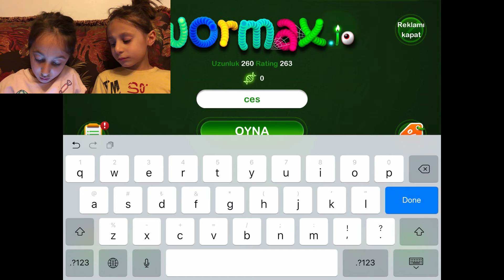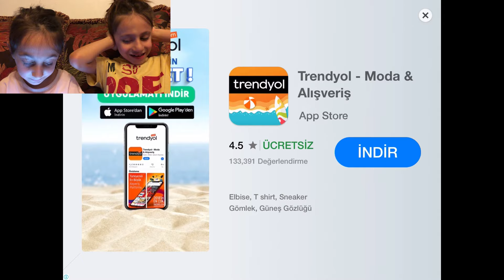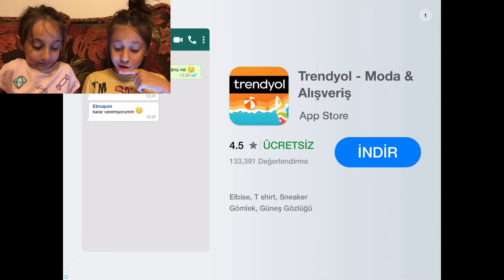SNAKE MELEE CHALLENGE | MELİKE İLE HÜMAŞAH | EĞLENCELİ ÇOCUK VİDEOSU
Melike ile Hümaşah yılan oyununda kapışma yaptılar. Acaba kim kazandı? Çok komik eğlenceli çocuk videosu. Snake melee challenge. Hepinize iyi seyirler

Merhaba
Biz iki kız kardeş Melike ile Hümaşah
Video çekmeyi, eğlenmeyi ve bunları sizinle paylaşmayı çok seviyoruz.
Umarım izlerken sizde keyif alırsınız.
Videolarımızı beğenmeniz bizi çok mutlu eder.
Düşüncelerinizi bizimle paylaşmayı unutmayın.
Yorumlarınızı bekliyorum. Kendinize çok iyi bakın.

Hello
We have two sisters Melike and Hümasah
We love to shoot videos, have fun and share them with you.
I hope you enjoy it while watching.
We would be very happy to enjoy our videos.
I expect your comments. Take good care of yourself.

Hola
Tenemos dos hermanas, Melike y Hümasah
Nos encanta grabar videos, divertirnos y compartirlos contigo.
Espero que lo disfrutes mientras miras.
Estaríamos muy felices de disfrutar nuestros videos.
Espero tus comentarios Cuídate bien.

GRACIAS POR SU RELOJ

привет
У нас есть две сестры Мелик и Хюмаша
Мы любим снимать видео, веселиться и делиться ими с вами.
Надеюсь, вам понравится во время просмотра.
Мы будем очень рады наслаждаться нашими видео.
Не забывайте делиться своими мыслями с нами.
Я ожидаю ваших комментариев. Позаботьтесь о себе.